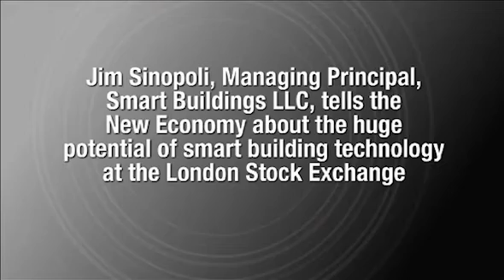Jim Sinopoli @ London Stock Exchange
Smart Buildings LLC Managing Partner, Jim Sinopoli, speaks at the London Stock Exchange. He answers the questions: What is a smart building? Are they more costly to build? And what is the difference between a green building and a smart building?